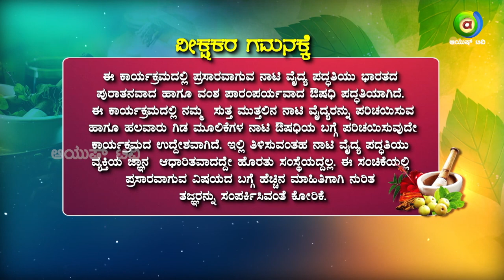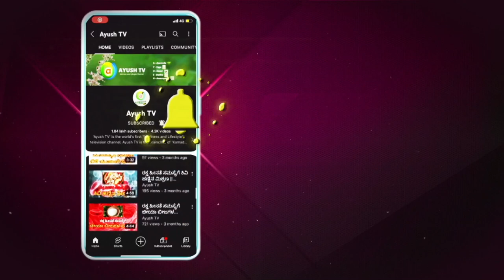ಪಾರಂಪರಿಕ ನಾಟಿ ವೈದ್ಯ ಪಂಡಿತ್ ಸೀನಪ್ಪ..! | Ayush TV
Paramparika Naati Vaidya..!

Naati Vaidya is practicing medicine the Non-Traditional Way. Here are some great videos from remote villages of Karnataka where people believe and actively practice this ancestral method of medicine which creates miracles.

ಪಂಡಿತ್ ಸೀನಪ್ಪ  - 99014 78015